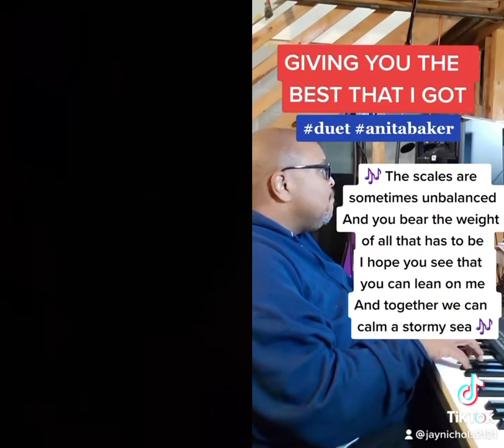November 29, 2022